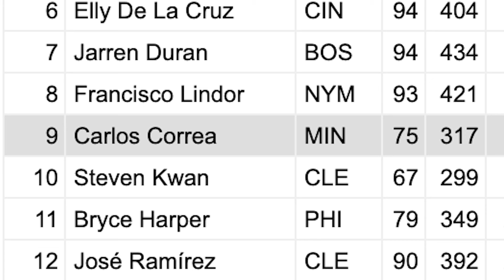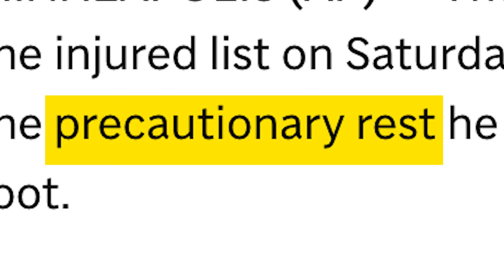Carlos Correa Was Having A Monster Season, Then Injury Happened Again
For the second year in a row, plantar fasciitis hampered Carlos Correa. Only this time, he enjoyed a prolonged period of relative health to start the year and returned to form as one of the best players in baseball. Correa's injury was one of, if not the most disheartening development for the Minnesota Twins in 2024, especially considering how well he performed.